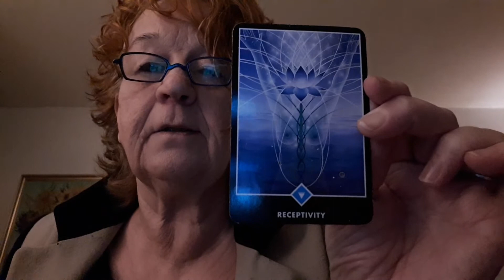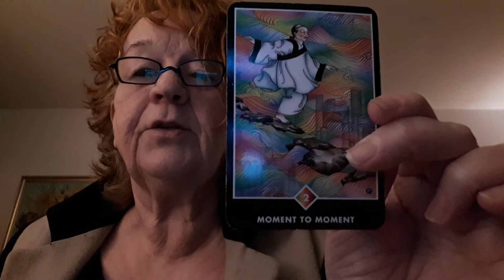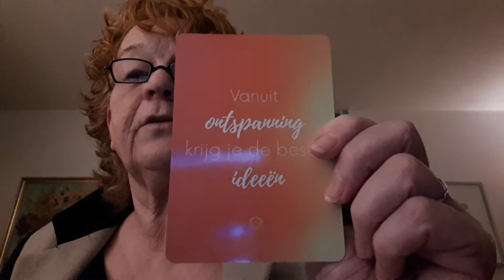Selflove nr.4 Trust who's in & dance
self LOVE in lockdown is 6x little talk, tarot, visualisation & Meditation about who are you? & how to create self LOV during this turbulent C19 times. This nr.4 is shortly talk of conditioning how tou as a child did learn patterns to survive &your inner child can be aware of that now..For to know who you are & who is in.. trust is needed. From there courage 2be yourself.. grows, acceptance of Self.. of a child that hasnt to been seen. This nr4 includes partly the relaxation at the  end..I would suggest to stay quiet yourself & after feel the trust acumulating, while you start to dance by yourself. Next week nr.5 is of 'follow your own vision/mission, free self..Is freedon.Nr 6 is of Selflove integrated